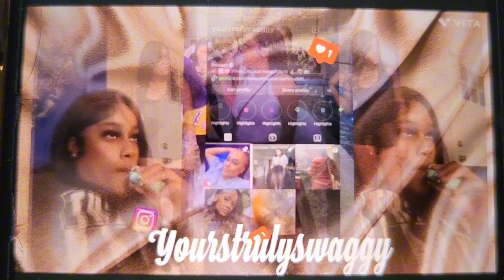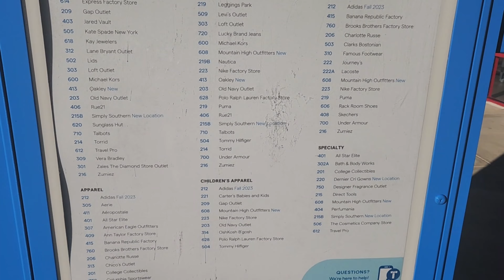Ep 15. LIVING ALONE IN THE A| update| BIG ACCIDENT| BDAY BRUNCH| I KNO HE DIDN'T| yourstrulymartine